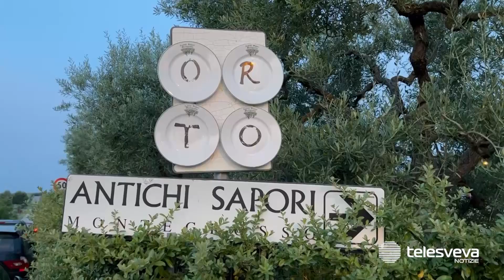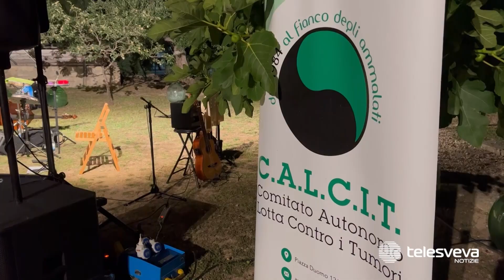Musica, cibo e solidarietà: un successo la serata pro Calcit nell’Orto di Pietro Zito a Montegrosso